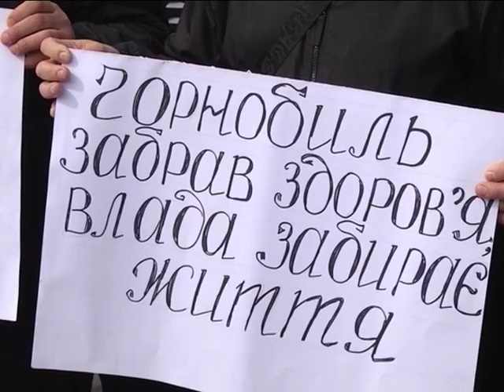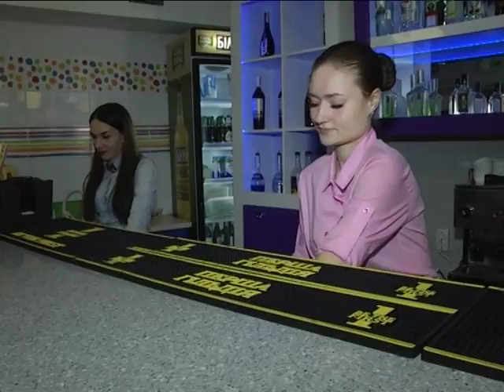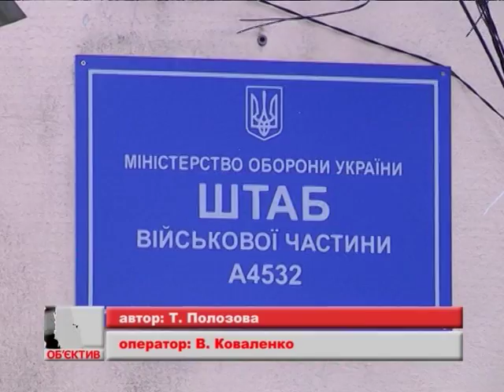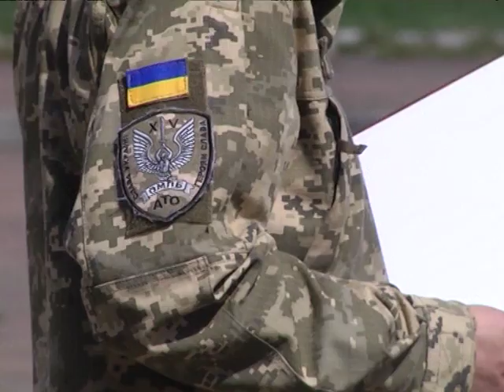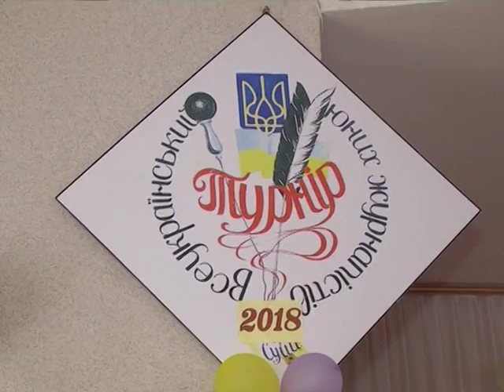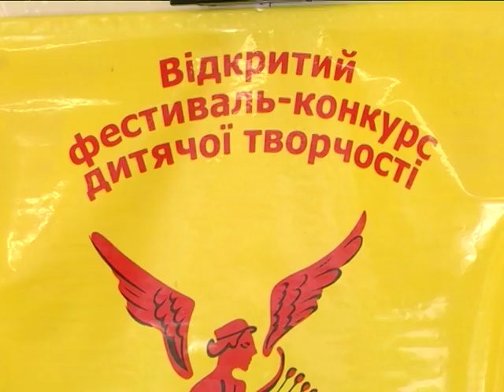Новини 24 квітня 2018.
- Чорнобильці Сумщини з вимогами вийшли на мітинг напередодні 32-ї річниці аварії на ЧАЕС.

- Пожежна тривога та евакуація. Рятувальники перевіряють ТРЦ «Атріум» на стан безпеки.

- Пліч-о-пліч на урочистому шикуванні. 15-тий батальйон відзначив 4 роки з дня створення.